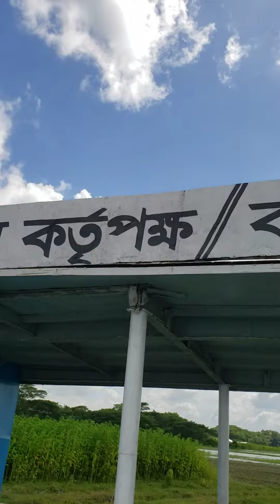কালু প্যাদার লঞ্চঘাট। নতুন চর জাহাপুর। বাবুগঞ্জ বরিশাল।